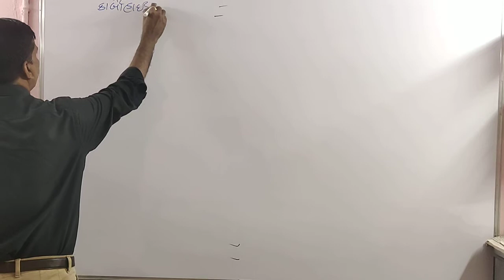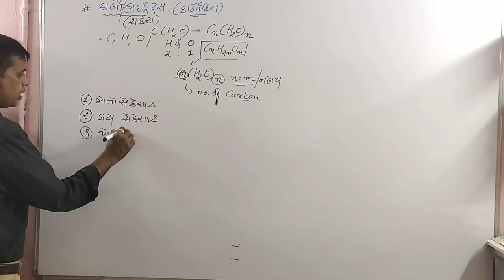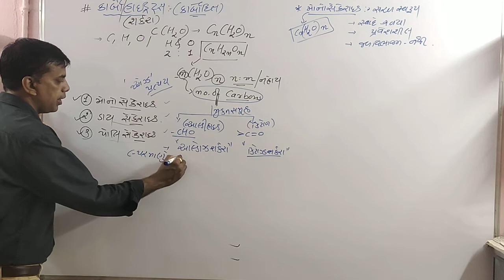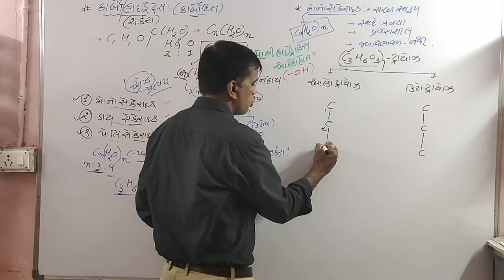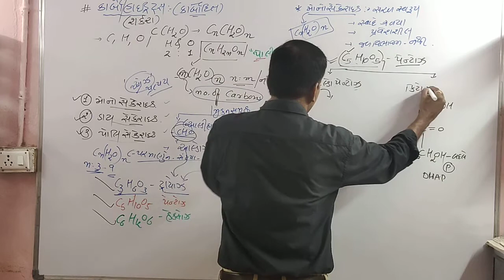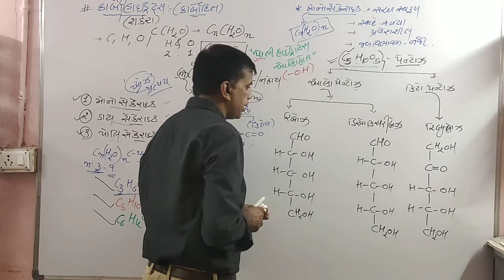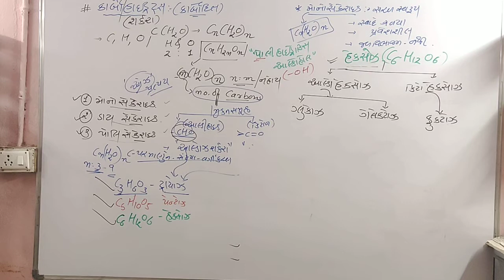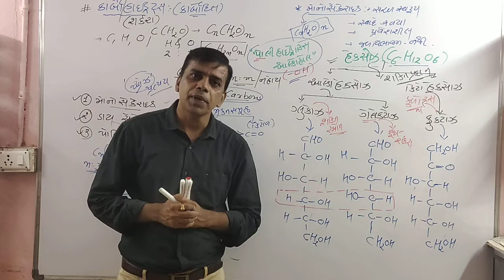STD 11 9lecture 6